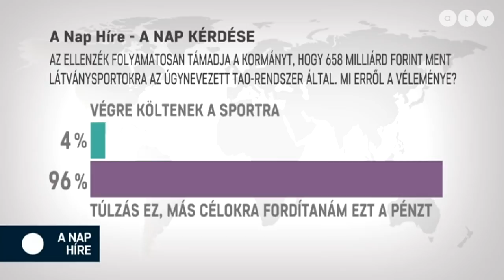A nap híre Simon Andrással - 2019.04.25.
A műsor vendégei Tétényi Éva építész, Horváth Csaba fővárosi képviselő, MSZP és Vágó Gábor EP-listavezető, LMP.

A TÉMÁK:
- Patkányinvázió Budapesten
- Orbán Pekingben tárgyalt